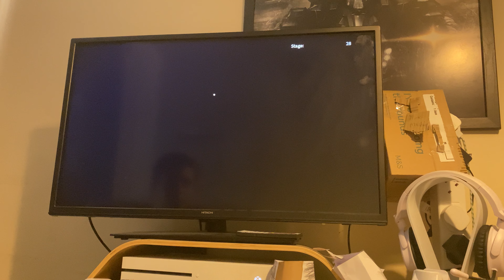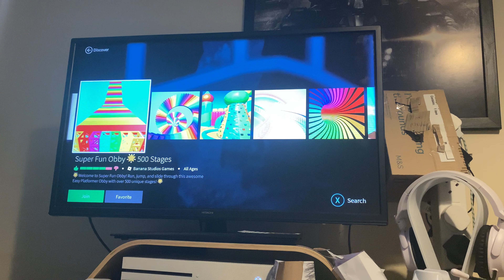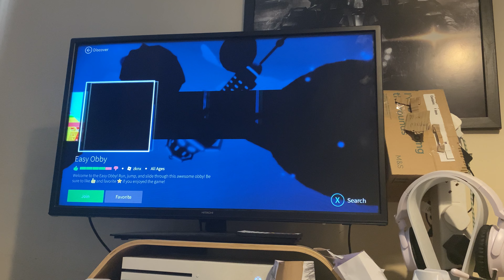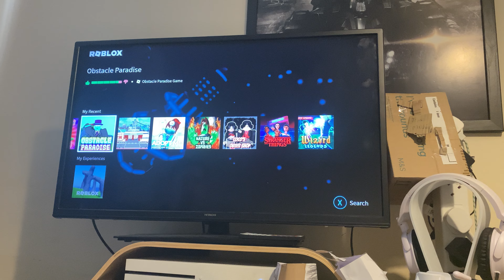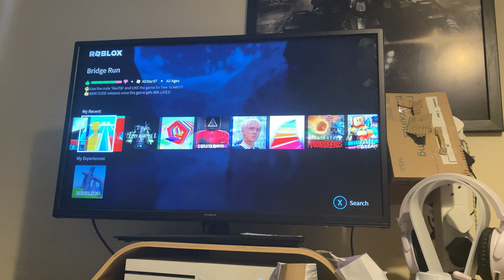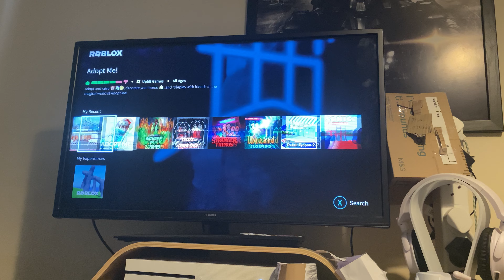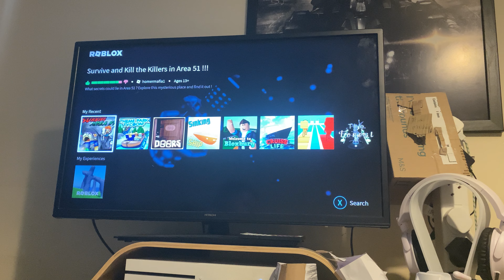Xbox Challenge Part 1